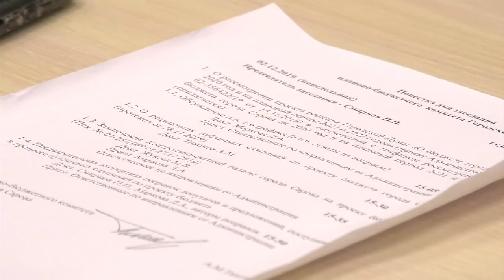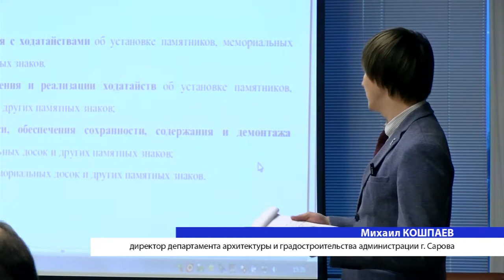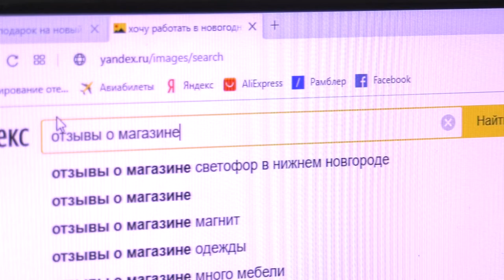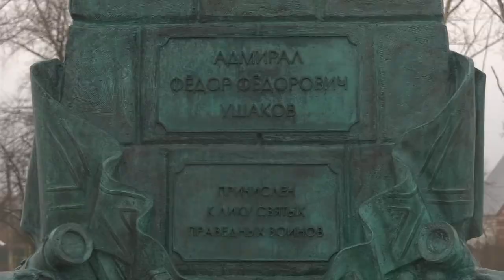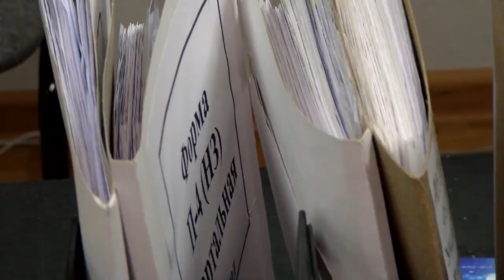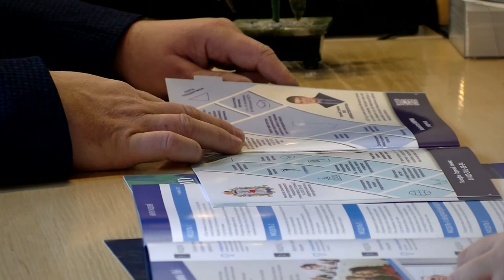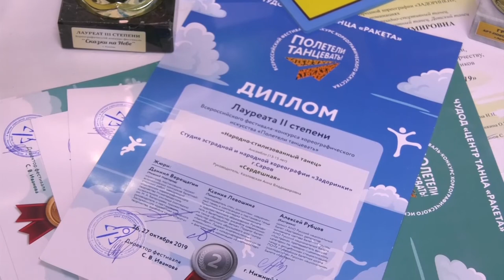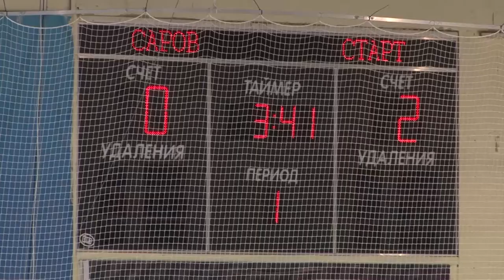Новости Сарова. Итоги недели. 02.12 - 06.12